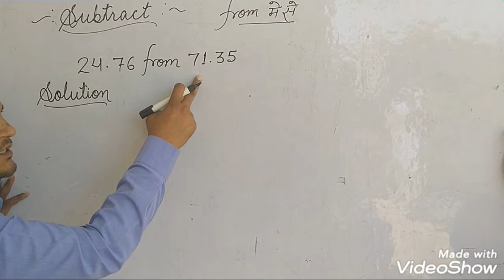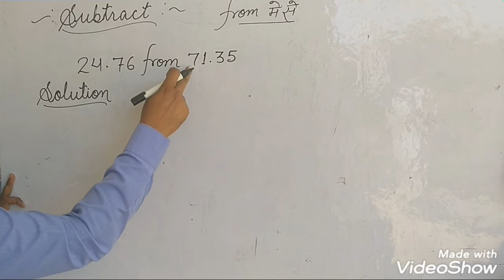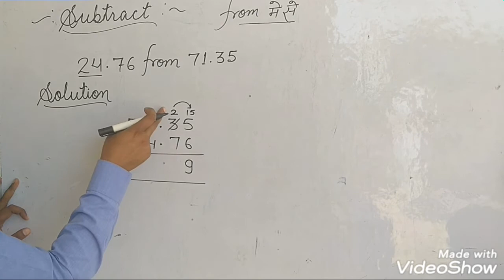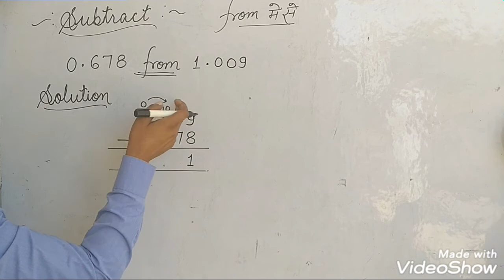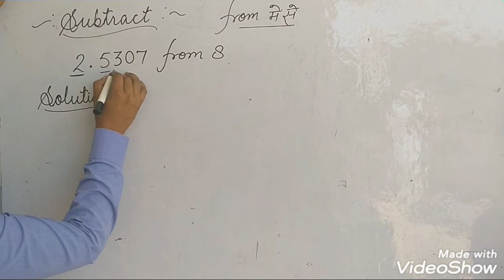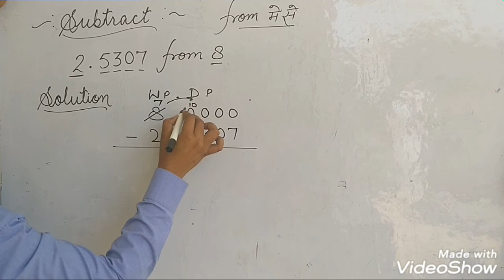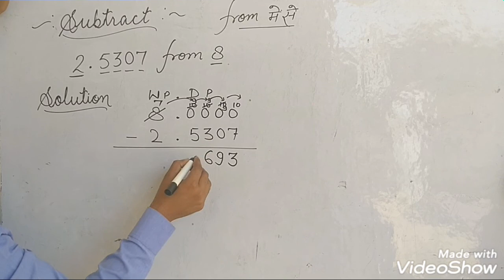Subtraction of decimals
I.P.S.Sen.Sec.School Bheekhawas Jobner Jaipur